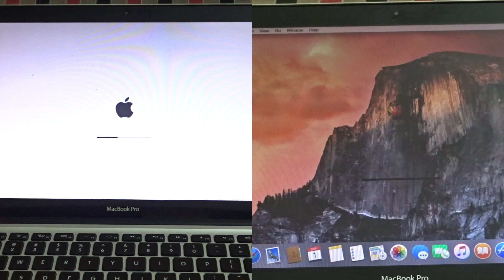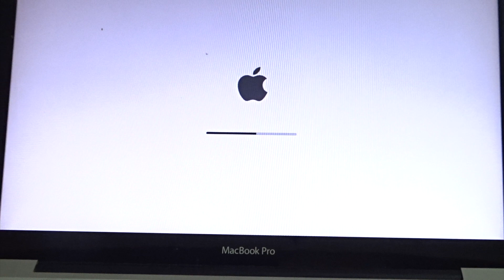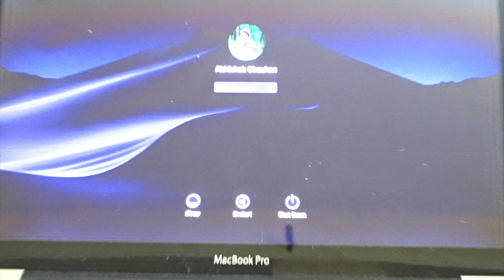How to change SSD drive in MacBook Pro in Hindi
NAMASKAR DOSTO.
Aaj mai aapko is video mai batane jaa raha hu ki kaise ham apne laptop ya computer mai apni Harddisk ko badalkar SSD(Solid state Disk) ko insert kar sakte hai. or aapko dikha Raha hu ki ssd use karne se speed pe kitna effect karta hai.

how to change a ssd from mbr to gpt